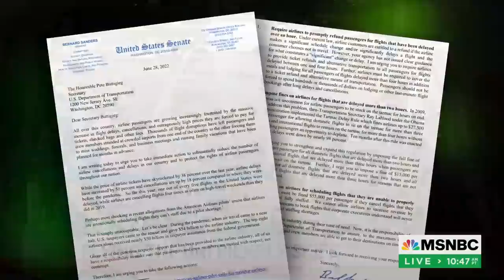Travel Chaos At Airports Across America, Can The Biden Administration Do More?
Symone Sanders speaks to a Delta Pilot and the President of the Association of Flight Attendants Sara Nelson on the chaos caused by airlines canceling hundreds of flights, leaving thousands of passengers stranded and frustrated -- and what they think the Biden administration should do about it.